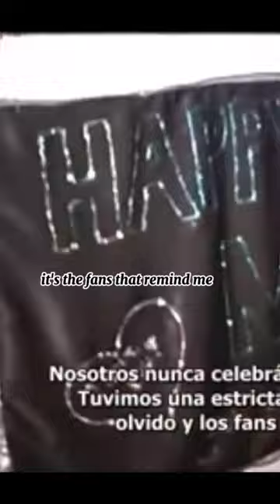Michael Jackson Forgets His Birthday